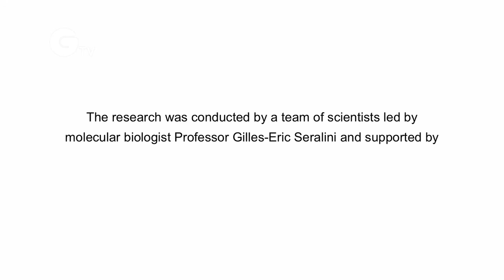Major study of GM and impact on health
"Safe" levels of GM Maize and Roundup can cause tumours and multiple organ damage says first peer-reviewed lifetime feeding trial.